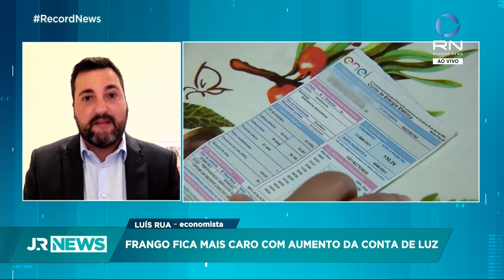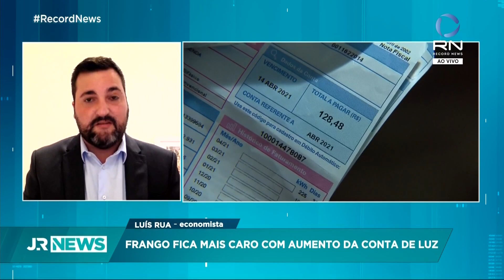Frango fica mais caro com aumento da conta de luz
Saiba qual a alternativa mais barata para substituir a carne bovina. Para entender mais como a crise hídrica pode interferir no preço da ave, nós conversamos com o Luís Rua, diretor de Mercados da Associação Brasileira de Proteína Animal.